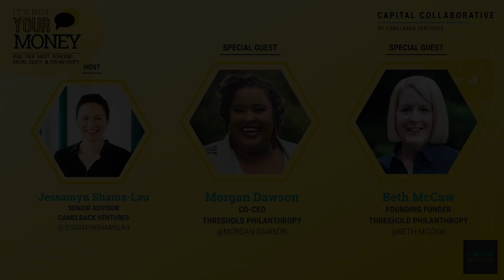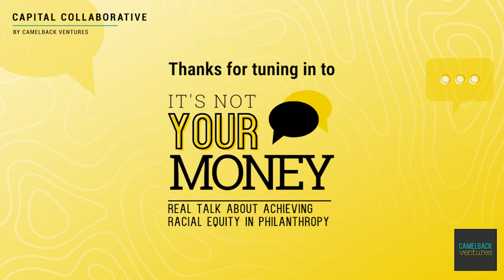Normalizing conversations about race and power in philanthropy | Threshold Philanthropy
In this episode of “It’s Not Your Money,” Camelback Ventures Funder in Residence Jessamyn Shams-Lau sits down with Morgan Dawson (co-CEO) and Beth McCaw (Founding Funder) of Threshold Philanthropy to explore the contrasting experiences between Black leaders and white funders when discussing race in philanthropy, why it can help to separate conversations of race from conversations of money, and how candid and open discussions about race and power can be transformational.

Learn more about the Capital Collaborative by Camelback Ventures

If you're a white-identifying funder or social impact investor committed to advancing racial and gender equity in your work but not sure where to start, learn more about the Capital Collaborative by Camelback Ventures and how you can get involved

Connect with Camelback Ventures!

About "It's Not Your Money"
"It's Not Your Money: Real Talk About Achieving Racial Equity in Philanthropy” is a space for candid conversations with a host of thought leaders and field experts in philanthropy. Topics are centered around how to purposefully drive meaningful change in order to build a more equitable funding and grantmaking ecosystem.